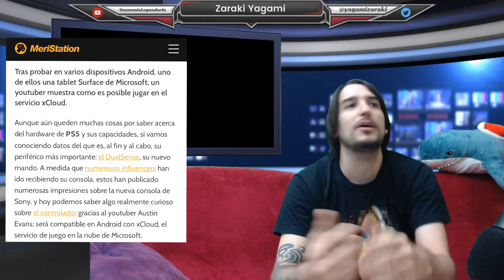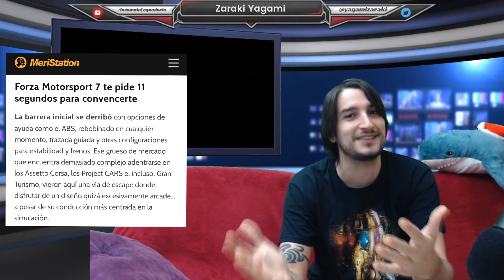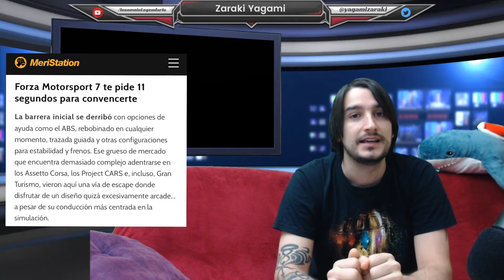Noticias - Visage - Cyberpunk 2077 - Demon's Souls - Fortnite - Fake news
Siento la diferencia de sonido estos dias, algo no funciona bien y estoy tratando de solucionarlo, espero tenerlo resuelto esta misma semana.